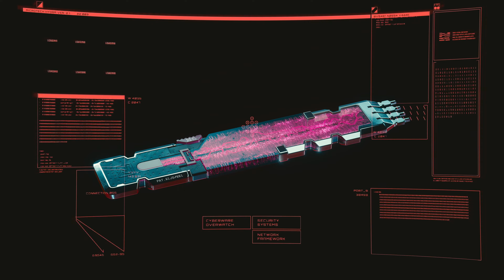Cyberpunk 2077 — Official Trailer — Johnny Silverhand